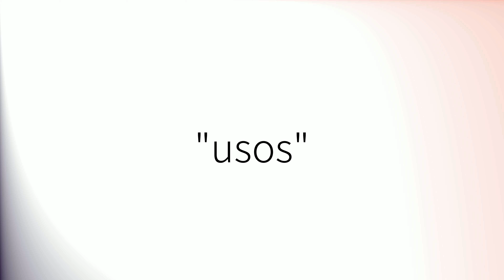Como pronunciar 'Usos' en español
How to pronounce 'Usos' in Spanish.
Comment prononcer 'Usos' en espagnol.
Wie man 'Usos' auf Spanisch ausspricht.
「Usos」のスペイン語の発音の仕方